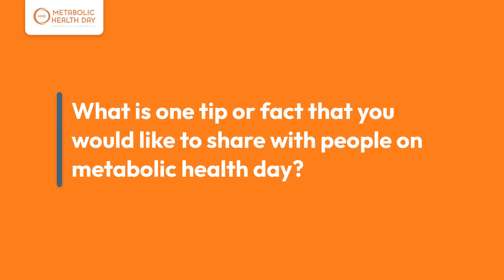How Metabolic Health Impacts Our Pets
🎉 Happy Metabolic Health Day! 🎉

Let's spotlight our furry friends too! Did you know? Like us, dogs often consume highly processed foods, impacting their metabolic health and longevity. Lucky for our furry loved ones there's veterinarians, like Dr. Loren Nations, DVM, DABVP, who are passionate about educating pet parents on the types of foods our pets should be consuming.